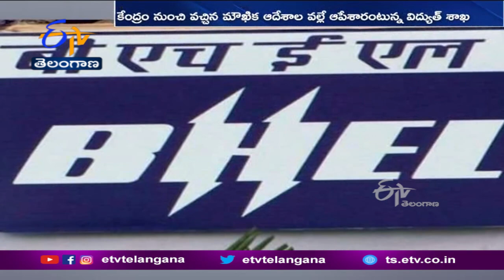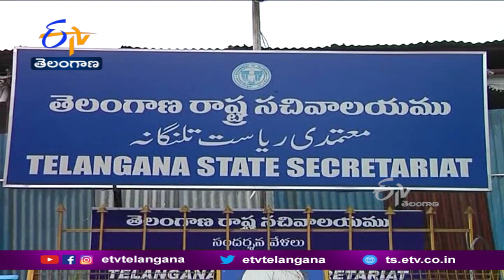Deficit of Funds | Hurting Yadadri, Bhadradri Power Plants | పవర్ ప్లాంట్లకు నిధుల కొరత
రాష్ట్ర ప్రభుత్వం ఎంతో ప్రతిష్ఠాత్మకంగా చేపట్టిన... యాదాద్రి, భద్రాద్రి విద్యుత్కేంద్రాల పూర్తికి నిధుల సమస్య తలెత్తే పరిస్థితి ఏర్పడింది. ఈ ప్లాంట్ల నిర్మాణానికి రుణాలిచ్చేందుకు అంగీకరించిన పవర్  ఫైనాన్స్  కార్పొరేషన్-P.F.C... తాజాగా రుణాల నిధుల విడుదల నిలిపివేసింది. ఫిబ్రవరి నెలాఖరులో దాఖలు చేసిన బిల్లులకు మార్చి మాసం ముగుస్తున్నా... ఇంకా నిధులు రాలేదు. కేంద్రం నుంచి వచ్చిన మౌఖిక ఆదేశాల వల్లే బిల్లులు ఆపేసి ఉంటారని... రాష్ట్ర విద్యుత్  వర్గాలు భావిస్తున్నాయి.